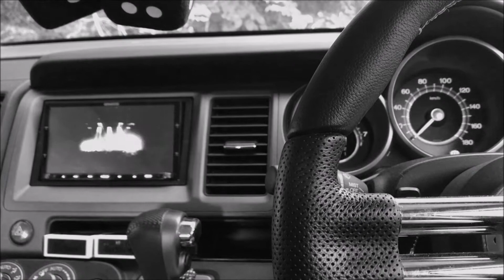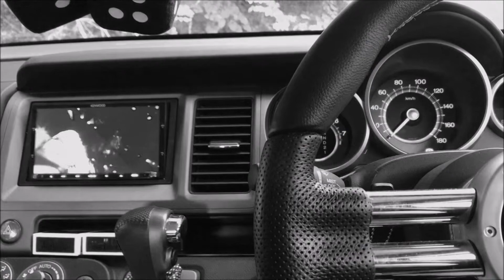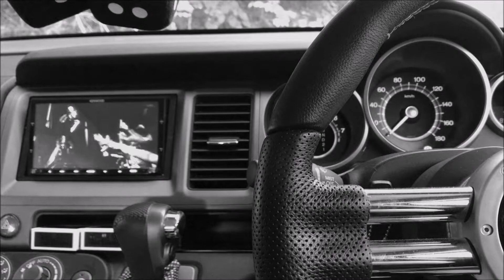KINGS FOR A DAY（live） TMG ～ カーオーディオで聴いてみた ～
B'zのLIVEも行くし浜田麻里さんも昔から聴いていたので松本さんは嫌いではないが…

MR.BIGが好きなので当時買ったDVD（笑）
このバンド…メンバーが素晴らしい♬

DAP=KENWOOD MDV-Z702
F/SP=clarion SRT1633
R/SP=clarion SRT1733s
Preamp=〇〇〇
Poweramp=Rockford T400-4
SW=AB/DQC800B

‹設定›
DSP＝オールOFF
EQ=フラット
F/SP:HPF= ———Hz/-〇db
R/SP:HPF= ———Hz/-〇db
SW:LPF= ——Hz/-〇db

撮影：iphone7+zoom iQ7